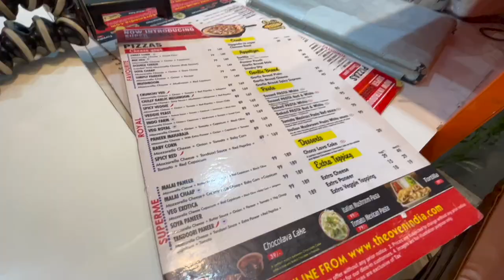Outdoor Mukbang:) BAKED PASTA| Tandoori paneer PIZZA | PANEER POUCH| CHOCO lava| TASTYYYYYYYYYY..🤤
Happy WEDNESDAY to all. Hope you all are doing Good.
Keep Supporting me like this, it motivates me.😊😊Grab your favourite food stuff while watching my video, I post new videos on wednesday and sunday😊😊🤗 I live in Lucknow, Uttar pradesh (India).